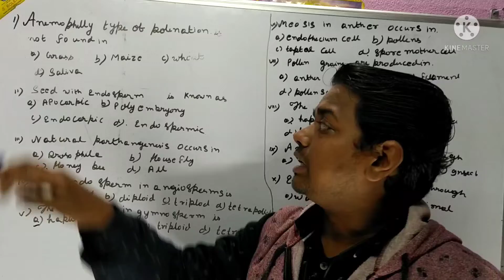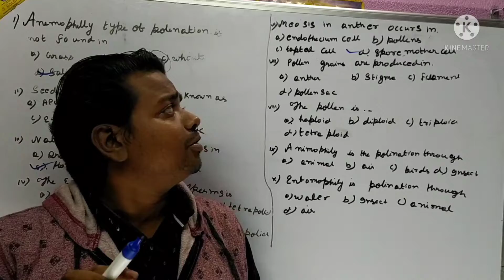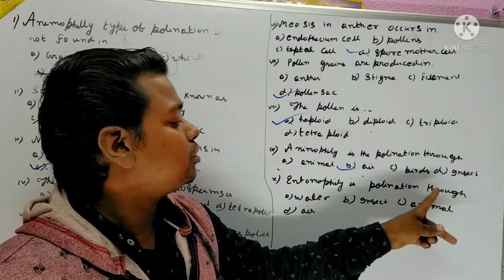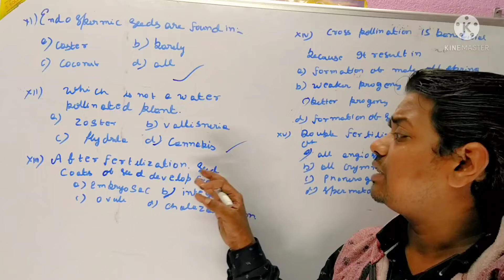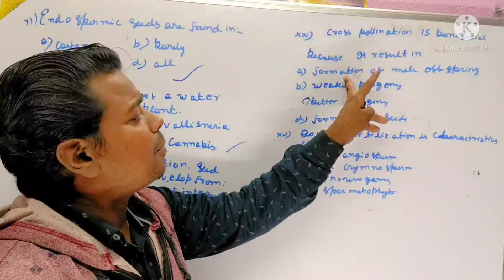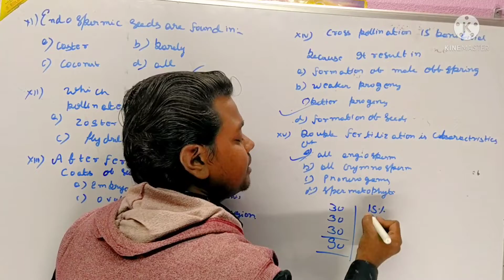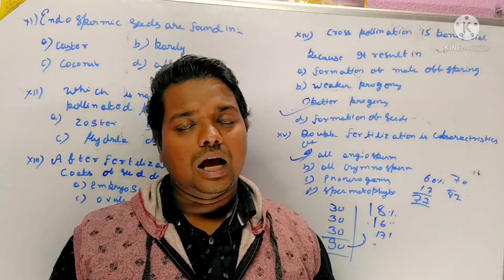bihar board class 12th biology REPRODUCTION IN FLOWERING PLANT 2#bihar_board_model_paper_2022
REPRODUCTION IN FLOWERING PLANT objective question for bihar board 2022#bihar_board_model_paper_2022